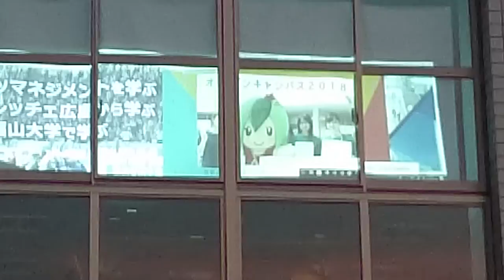Fukuyama University, Experiment 2 for a Projection Project.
Automatic Projection start. About 1min.30sec.